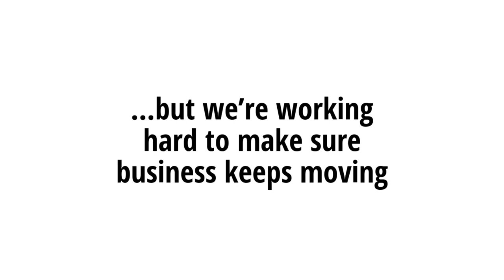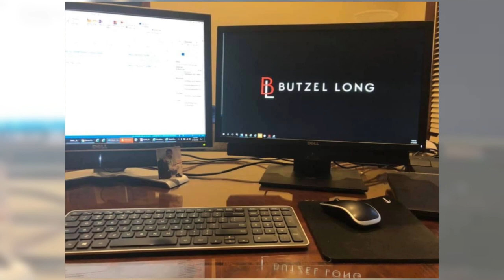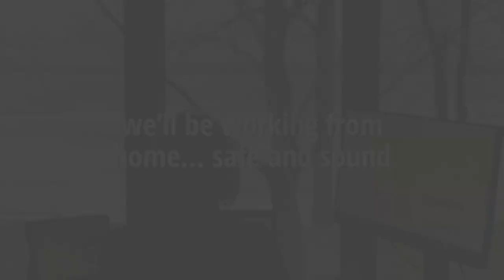Butzel Long Home Offices